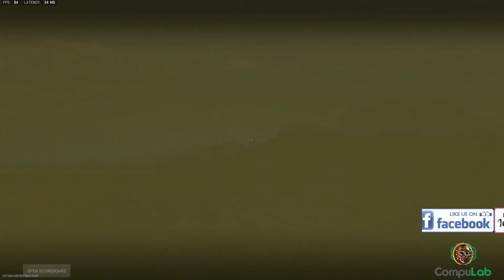una win bien rika con el ejnaipi y el bon - Warzone 2 | CompuLabEfra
Aqui jugando tactico... como debe ser :v

Pack de desarmadores que uso
Adaptador SATA a USB